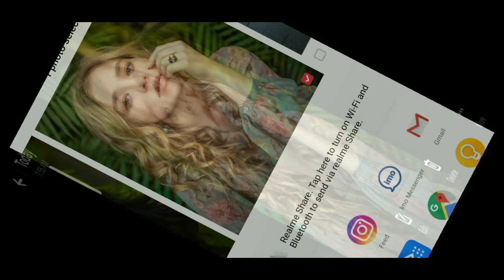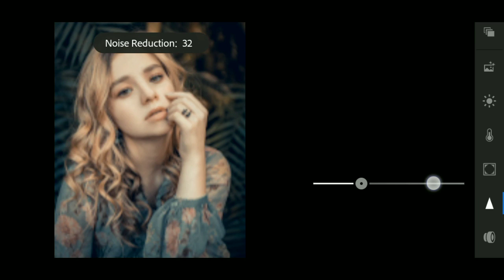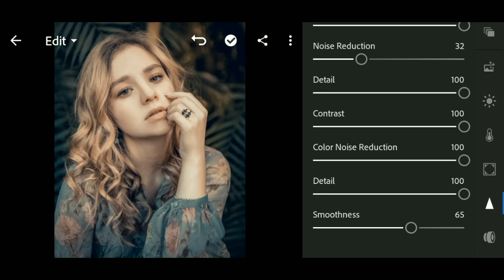Lightroom Dark & Yellow Editing Tutorial - Download Dark & Yellow Dng FREE Preset karansahani editz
In this video I will show you how to edit Dark Vintage filter using Lightroom Mobile.

• The password is a 4 digit number, will appear separately.

▶ Pictures:
• Pexels